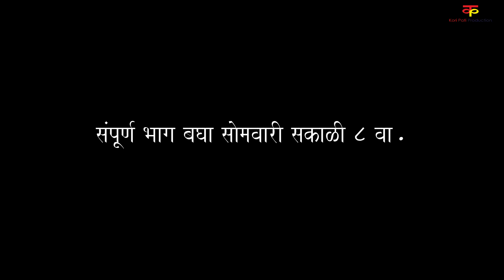गावाकडच्या गोष्टी|प्रोमो|भाग#८५|Gavakadchya Goshti|Promo|EP#85|Marathi Web Series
संत्या,आव्या गेल्यात मुंबईला पण बापूला नेमकं झालय काय ..?बघा सोमवारच्या भागात